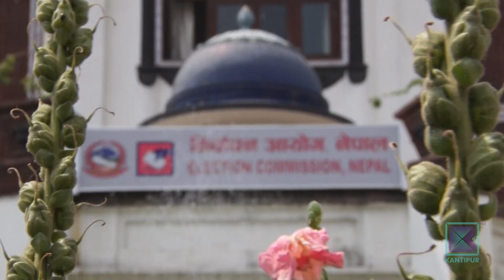आयोगले आचारसंहिता कसरी कार्यान्वयन गर्छ ? । Kantipur Samachar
निर्वाचन आयोगले पर्सि २५ गतेदेखि निर्वाचन आचारसंहिता लागु गर्ने तयारी गरेको छ । चुनावका बेला दलहरुले सत्ता र शक्तिको दुरुपयोग गर्ने प्रवृति बढ्दै जाँदा यसपाली आयोगले आचारसंहितामा कडाई गरेको छ । तर प्रमुख प्रतिपक्ष नेकपा एमालेसहित कतिपय दलले असन्तुष्टी जनाएकोले आयोगले आचारसंहिता कसरी कार्यान्वयन गर्छ भन्ने प्रश्न पेचिलो बनेको छ ।